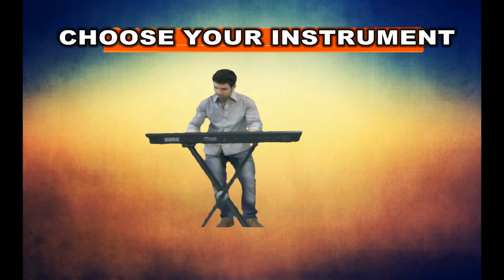Naruto Battle Medley - One Man Band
I have done this medley of Naruto, I hope you like it :) 250,000 views : 50% sheets music 500,000 views: 100% sheets music for more information read channel description

Beautiful Green Wild Beast 0:37-2:34
Turn Over 2:34-4:17
The Raising Fighting Spirit 4:17-5:50
Strong And Strike 5:50-7:55
Oh! Student and Teacher Affection 7:55-11:02
Naruto's Daily Life 11:02-13:20
Naruto Main Theme 13:20-17:43